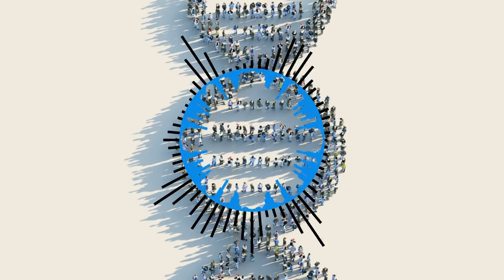Studio 65 - Human Frailty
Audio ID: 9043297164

Released by: Cézame Music Agency

Genre

Album: Life Science

The background image is the album art.